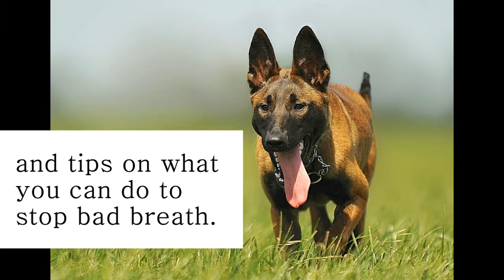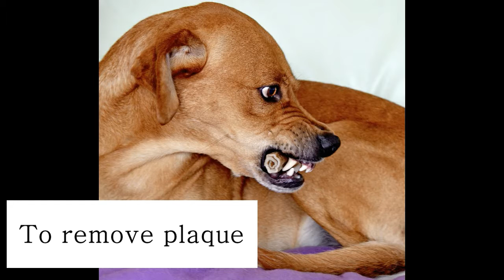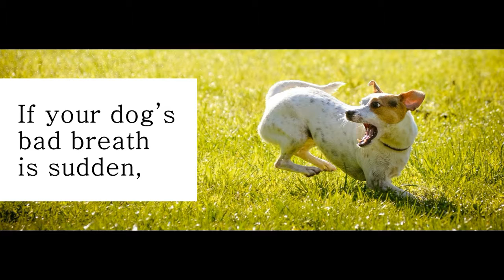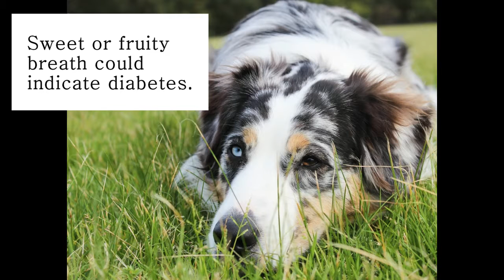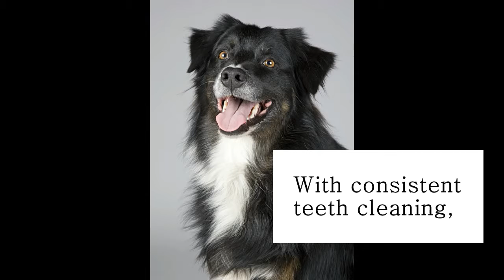Dog Breath and Health Conditions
Doggy breath is treatable! Either through proper and regular dental care or identifying any underlying medical condition. This video covers tips on what to do (oral hygiene) and what to look for (possible medical issues).

Music ~
“Butchers” by Silent Partner

More info ~
Bad Breath in Dogs